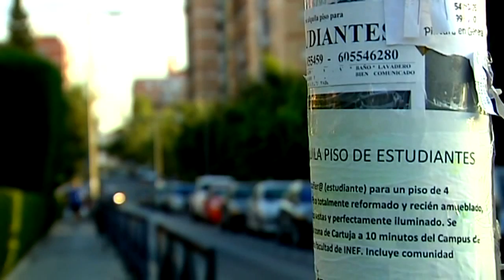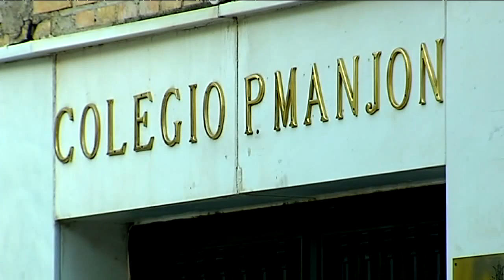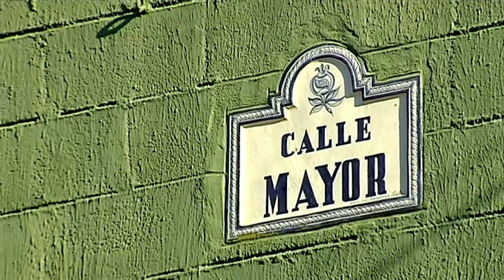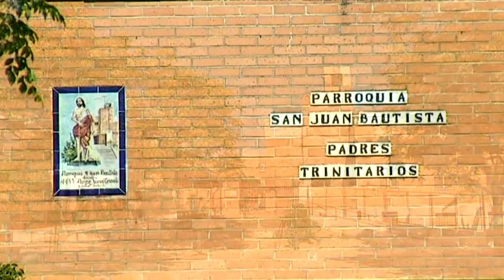Vayamos por barrios Martes 11 de febrero de 2014